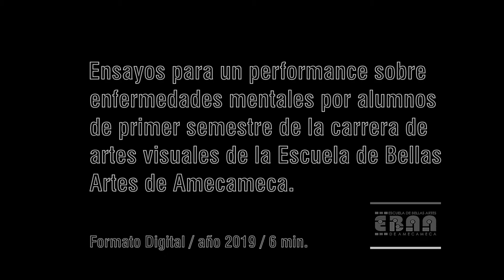Ensayos para Performance por estudiantes de la Escuela de Bellas Artes de Amecameca (EBAA)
Ensayo presentado por estudiantes de primer semestre de artes visuales.